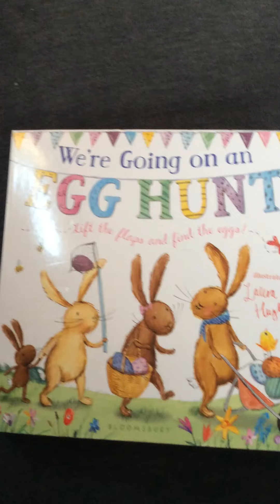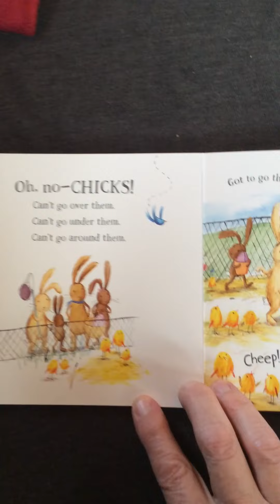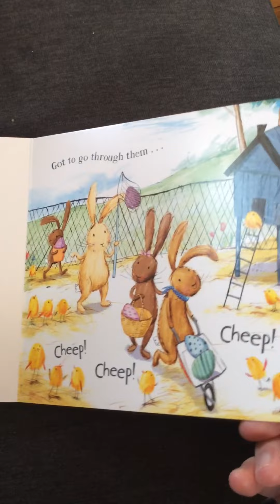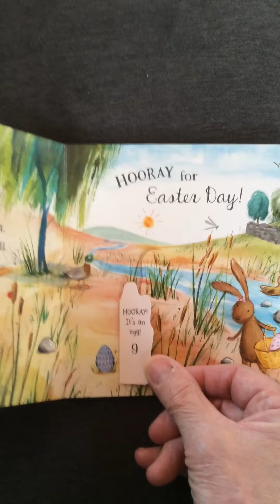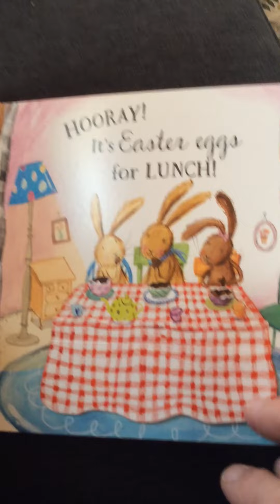We’re Going on an Egg Hunt